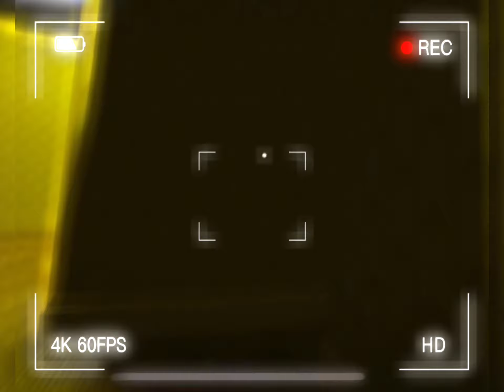Backrooms Found Footage,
Found…..